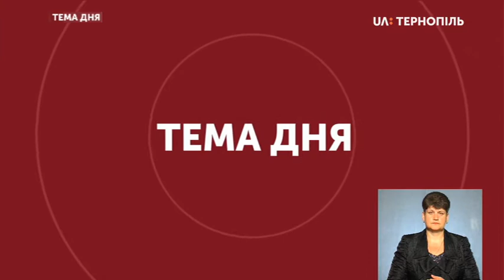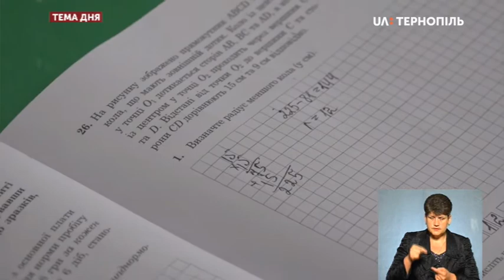Тема дня - Розпочалося ЗНО-2020